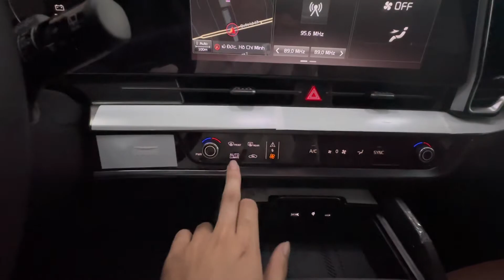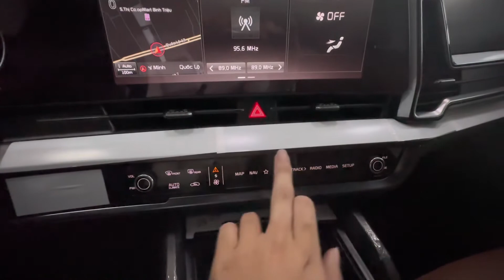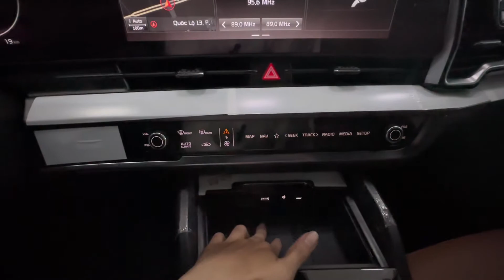Kia Sportage 2.0D Signature màu Nâu(B2E) - giá bán chi tiết và trang bị?